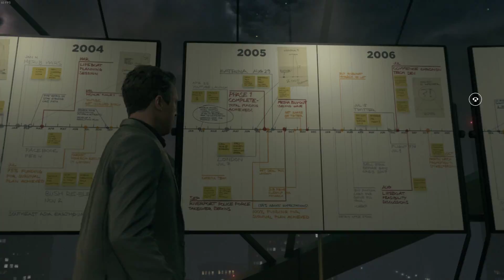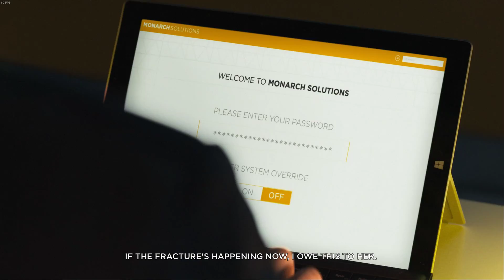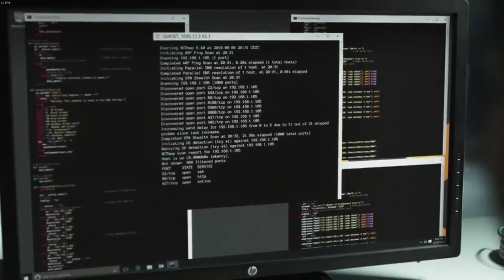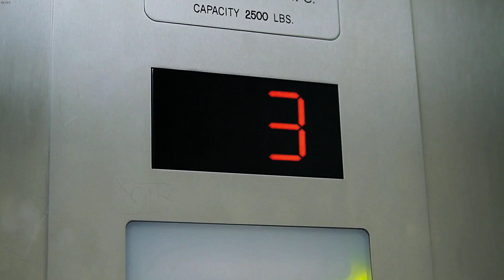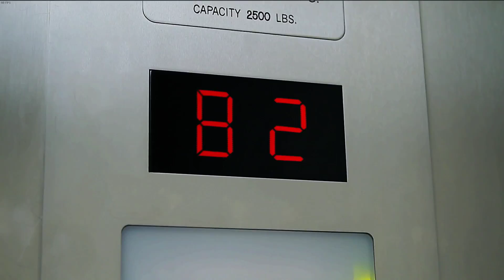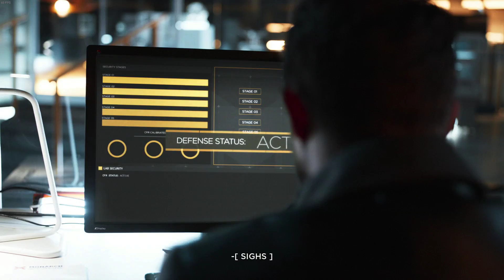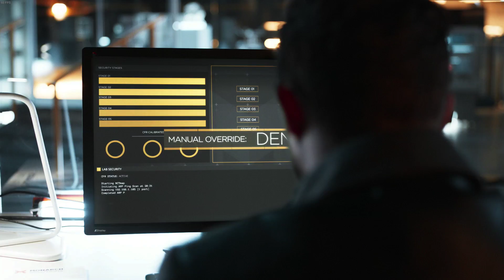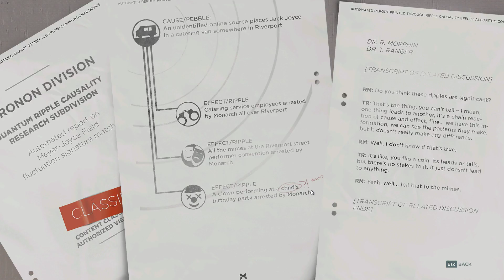Quantum Break - Hard Aldeo Playthrough 13 [Act 4 / Junction 4 - Control] *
Junction สุดท้าย
6:29 ทางเลือกสุดท้า่ย  7:05 Control 7:51 Surrender
8:47 เลือก Control
10:17 ดู Video อีกแล้ว
11:37 Episode 4 Lifeboat Protocol

Act 1 Junction 1 - PR
Act 2 Junction 2 - Business
Act 3 Junction 3 - Sofia Amaral

Quantum Break เกมส์ จากค่าย Remedy [ผู้สร้าง Max Payne]

ก็ Action เนื้อเรื่องที่เกี่ยวกับเวลา ก็ Video Diary เล่นตั้งแต่จนจบของผมนะครับ อาจจะพูดบ้างไม่พูดบ้าง ตามไสตล์เพราะเล่นรอบแรกคงนั่งอ่านซะเยอะ

ก็จะเล่นเรียงไป แล้วก็ดูเหมือนเกมส์มัน load checkpoint กลับมาล่า Collectible ได้ง่าย ก็จะจบ Act แล้วกลับมาเก็บไปเรื่อยๆ วีดีโอจะพยายามอัดให้จบ Part ให้อยู่ภายใน 1 ชม. ละกัน